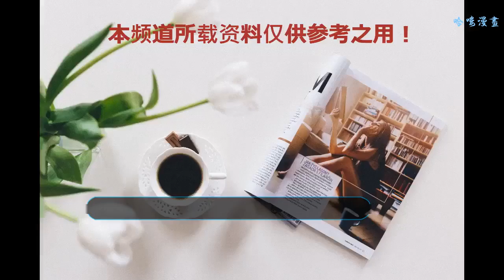幾日不見，舒淇又驚艷了！紫色星空裙氣質炸裂，馮德倫撿到寶了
76年出生的舒淇，今年已經42歲了，雖然已經不再是當初的年輕時期，不過看舒淇這平時的狀態一點也不像已經四十多歲的人，顏值和身材都依舊在線。模特出身的她，氣場也很強大。和丈夫馮德倫結婚后，兩個人的生活也非常幸福。舒淇在一期活動中，身穿紫色星空裙閃耀登場，低胸的設計很有女人味，再加上裙子及地的長度，更加的端莊大氣。舒淇的長相一直是比較西方的，五官的辨識度也很強，側臉更顯得有味道。頭發微卷，慵懶的披在兩邊。舒淇的身高也非常有氣勢，即使在西方明星面前，也不輸氣場。裙子的設計本身就很有亮點，因此合照中舒淇完全處于主動的位置。幾日不見，舒淇又驚艷了！紫色星空裙氣質炸裂，馮德倫真是撿到寶了！舒淇一身紫色的星空長裙出席活動，甜美的微笑加上得體的肢體語言，讓她更顯女性魅力，網友也紛紛感慨，馮德倫娶到舒淇真是撿到寶了。同樣是一襲長裙，這次選擇的是素色的抹胸長裙，網紗的設計非常輕盈，整個人看起來更有仙女般輕盈。一襲黑色修身長裙，女人味盡顯。肩膀和手臂處的透視網紗設計讓肌膚若隱若現，增添了一絲誘惑的美感。職業裝的舒淇也非常有氣場，黃色的格子西裝較基礎款多了種清爽的感覺，里邊粉色的內搭增添了青春的氣息。一件白色的內搭，外邊是件黃色和紫色撞色的短款外套，下邊是一條黑色的半身長裙，裙子側面的開叉設計非常有特色，露出了細長直的腿，側邊的黑色包包和這身的色調也非常搭。